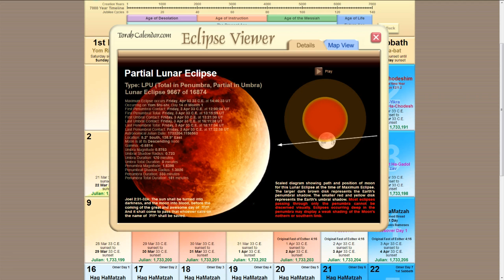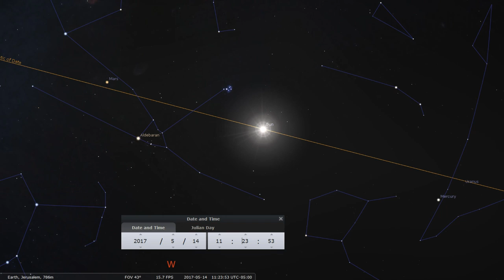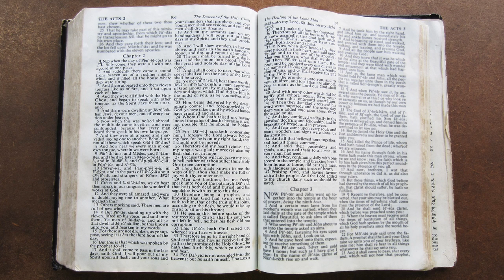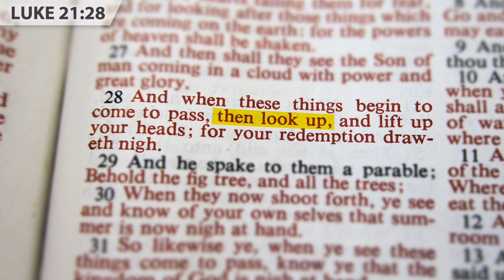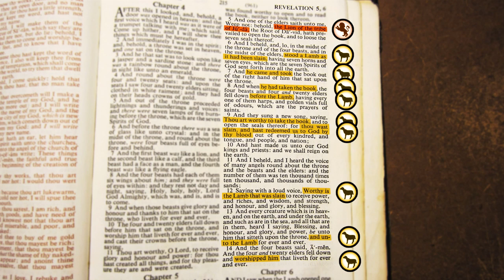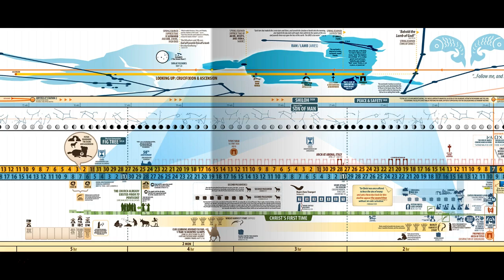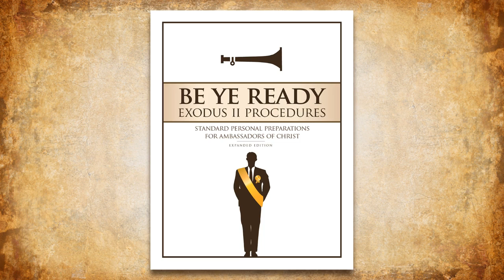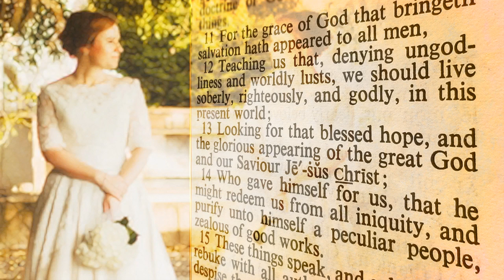Looking for the Lamb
We are told to be looking for our redemption and our Redeemer: the Lamb of God. If we do not understand the redemption story, we will be looking for all sorts of wrong pictures and signs. Let us look for what He has told us to look for - and then draw nigh to Him - as we see that He is nigh! Maranatha!